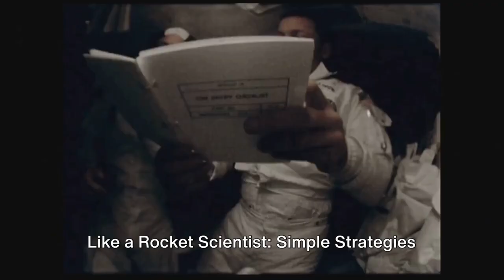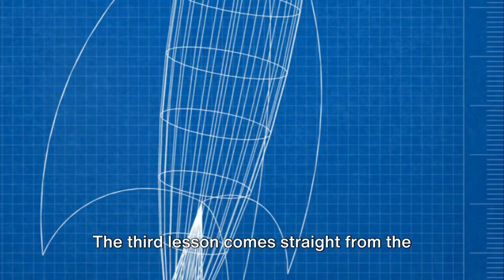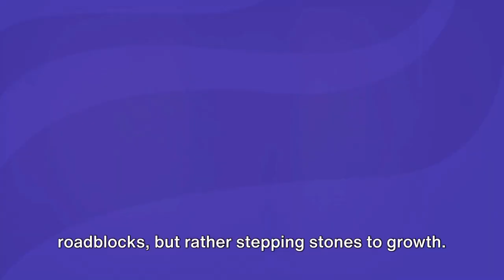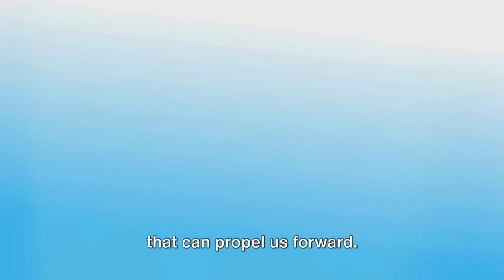Unlock Your Inner Genius: Science-Backed Strategies for Extraordinary Success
Unlock Your Potential and master the art of thinking like a rocket scientist! This video dives deep into the groundbreaking strategies from the book "Think Like a Rocket Scientist" by Ozan Varol. Discover how simple yet powerful techniques from the world of rocket science can revolutionize your approach to overcoming obstacles, achieving your goals, and unleashing your true potential. In this transformative journey, you'll learn:

1. **Reframe Problems:** View challenges from new angles and question assumptions to find innovative solutions.
2. **Embrace Uncertainty:** Learn the art of navigating through unknowns to seize opportunities for growth.
3. **Think Big:** Set audacious goals and explore the endless possibilities that lie ahead.
4. **Interdisciplinary Thinking:** Combine insights from various fields for breakthrough ideas.
5. **Inspiration from Failure:** Understand that setbacks are stepping stones to success.
6. **Cultivate Creativity:** Enhance your creative thinking to generate fresh, impactful ideas.
7. **Embrace Calculated Risks:** Step out of your comfort zone for substantial rewards.
8. **The Power of Collaboration:** Leverage diverse perspectives for stronger, innovative solutions.
9. **Continual Learning and Growth:** Embrace curiosity and adaptability as keys to lifelong success.

Embark on this journey with us to unlock your true potential, leveraging motivational wisdom, productivity hacks, and success strategies tailored for personal development. Remember, overcoming obstacles and achieving your goals is not just about hard work; it's about thinking differently and harnessing the power of rocket science strategies in your daily life.

Together, let's embrace continuous learning, ethical success, and the joy of helping others on their path to greatness.

CHAPTERS:
0:05 - Introduction to Rocket Scientist Mindset
0:37 - Reframing Problems Strategy
0:57 - Embracing Uncertainty Tips
1:13 - Rocket Science Strategies for Life
1:39 - Thinking Big Insights
2:03 - Interdisciplinary Thinking Value
2:22 - Learning from Failure Inspiration
2:42 - Cultivating Creativity Techniques
3:04 - Taking Calculated Risks Advice
3:23 - Power of Collaboration Benefits
3:36 - Continual Learning and Growth Importance
3:48 - Rocket Scientist Lessons Recap